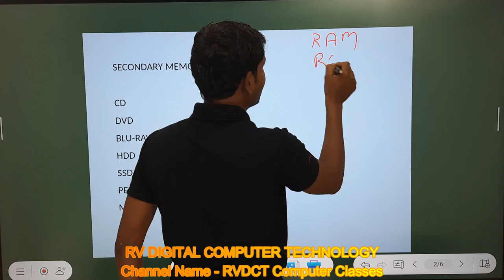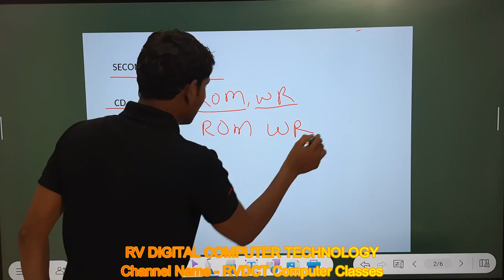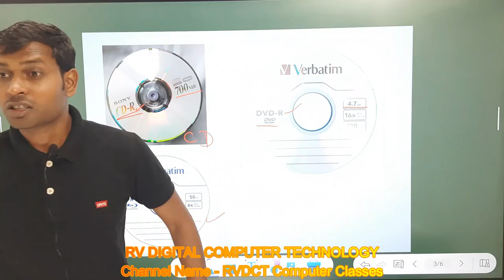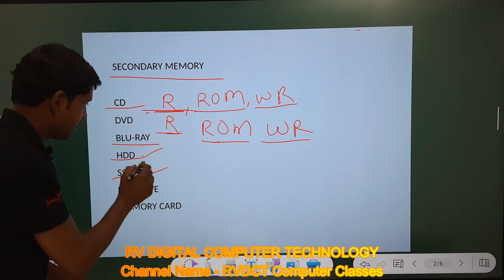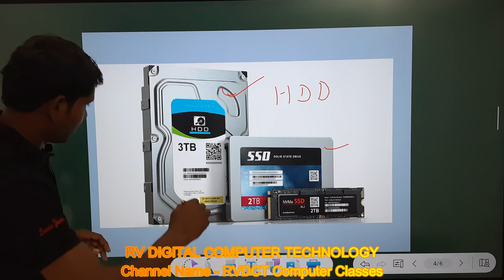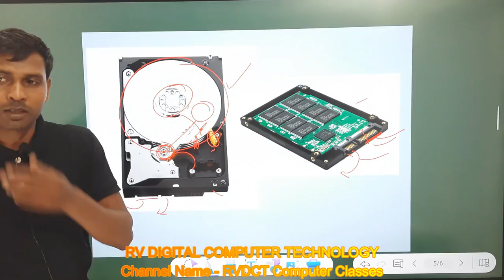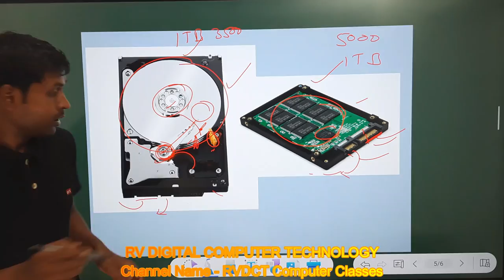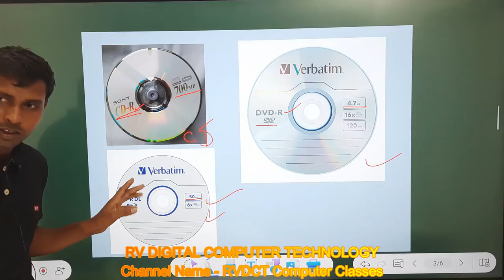PART 10 || HDD AND SSD || SECONDARY MEMORY || CD || DVD || BLU RAY || FREE COMPUTER CLASSES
PART 10 ||
HDD AND SSD
|| SECONDARY MEMORY
|| CD || DVD || BLU RAY || FREE COMPUTER CLASSES